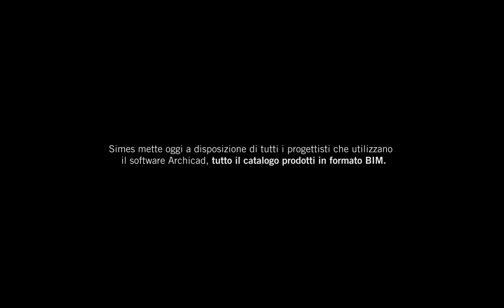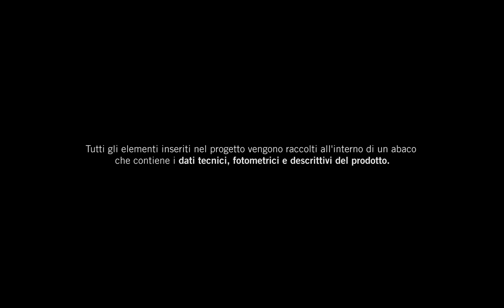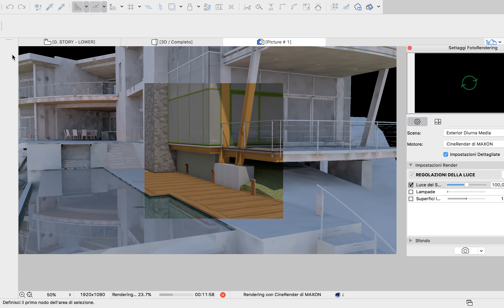Simes BIM Archicad Ready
Come inserire gli apparecchi di illuminazione in Archicad e fare un progetto in BIM